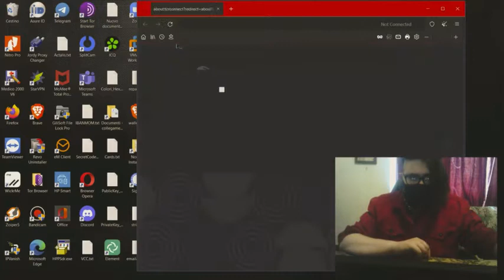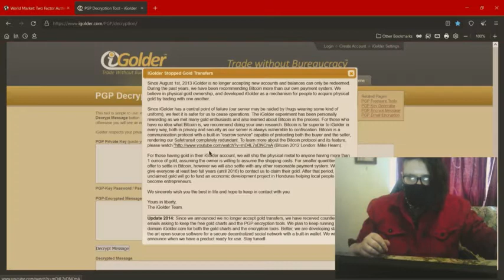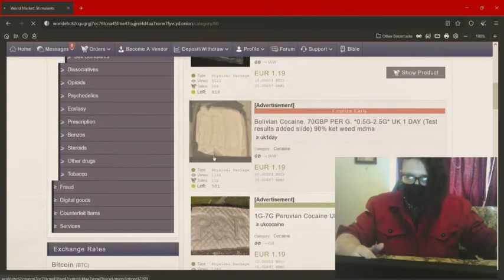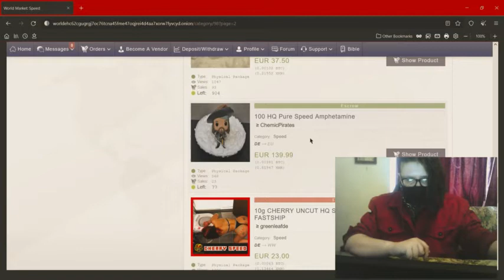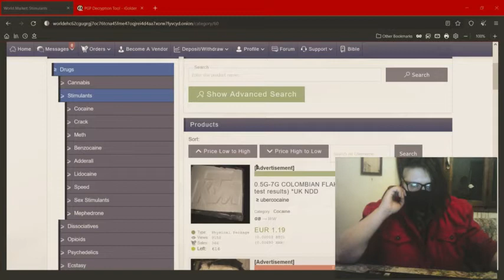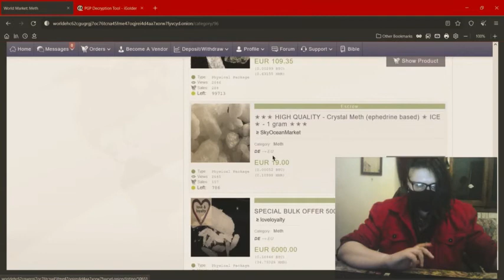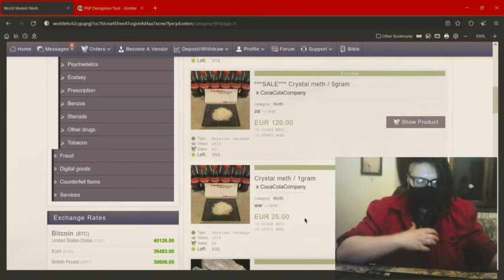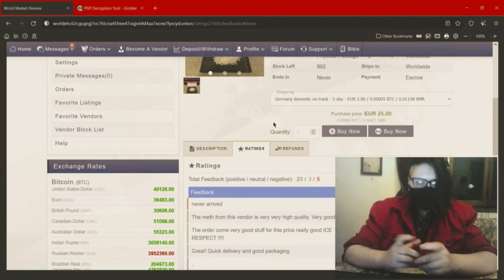New Market Onion on Tor : World Maket, Ares, Nemesis - Part I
Documentario su market onion su rete Tor, in anonimato - Part 1:

Dopo vari Captcha impossibili, procedo all'acquisto personale da uno degli ultimi market del 2022, nel Deep Web/Dark Web, denominato World Market, un campione (sample) di Meth, oppure Speed (Anfetamina) ed altre "stims drugs" (stimolanti), dopo varie valutazioni sui Vendor e considerazioni su tipologie, qualità, fattori da tenere in considerazione, come la spedizione globale o in EU e tempi, prezzo di vendità in rapporto alla quantità, presenza Escrow, etc.

Nei video seguenti si assisterà all'uso di exchange per Bitcoin e ci si affiderà al Deposito del market, per poi iniziare a trattare con il venditore del prodotto scelto, anche la policy di rimborso, tramite DM.